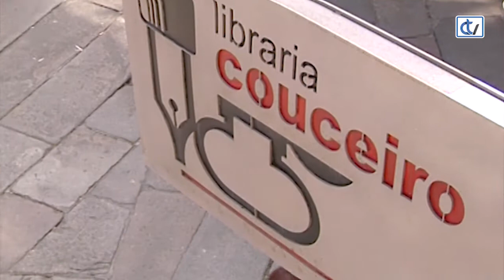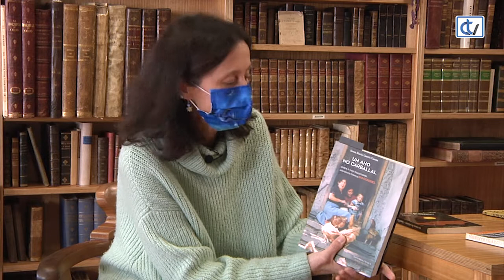Libraría Couceiro: Un ano no Carballal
A Libraría Couceiero trae, da man da Editorial Canela, 'Un ano no Carballal. Dende a vida tradicional aos novos tempos no Courel', que se articula a partir dun traballo de campo realizado por Sonia María García García durante varios anos no Coruel.
Gracias ás testemuñas que inclúe, o libro ofrece unha visión viva desta comarca lucense. É o pobo o que fala, quen conta a súa historia e nos axuda a comprender a súa realidade e o seu inmeso patrimonio.